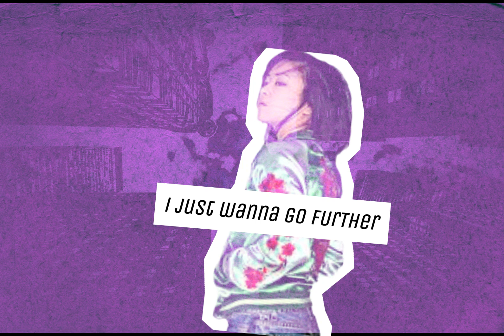life's messy so i clarify it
i hope u enjoy this ep 💜💜
1. everybody's lonely - 0:00
2. i just wanna go further - 2:40
3. cross - 4:46
4. diamond shoes - 6:24
5. push it up - 9:22